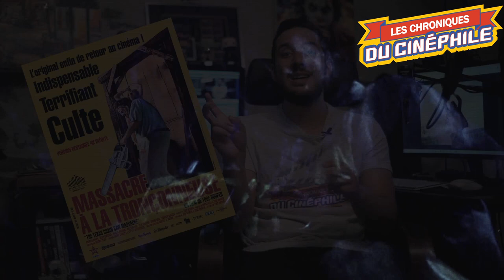5 FILMS INTERDITS A LEUR SORTIE (dans les salles)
Il y a des longs métrages qui traumatisent, d'autres qui laissent simplement une trace impérissable dans l'esprit de beaucoup de spectateurs, et certains qui se contentent de nous marquer
ET il y a ceux qui le font tellement bien, qu'ils ont le droit à une interdiction de visibilité en salle, en voici 5